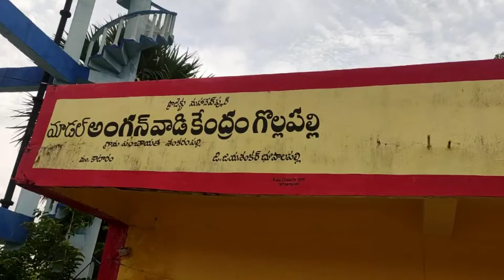మా అంగన్వాడి కేంద్రం లో శ్రీ కృష్ణ జన్మాష్టమి వేడుకలు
మా అంగన్వాడి కేంద్రం లో శ్రీ కృష్ణ జన్మాష్టమి వేడుకలు గొల్లపల్లి శంకరంపల్లి ‎@MR Mohan Vlogs